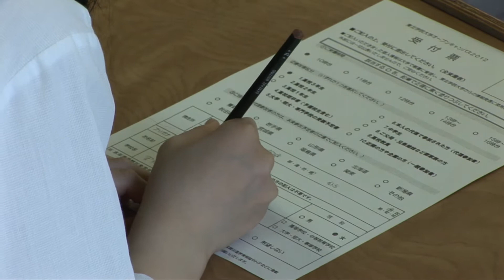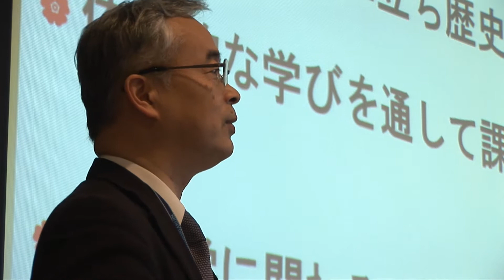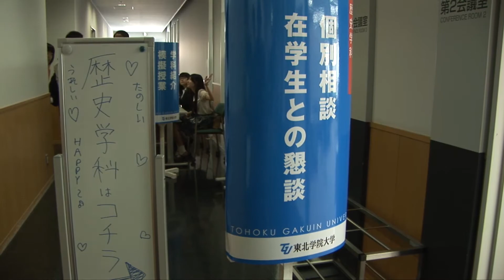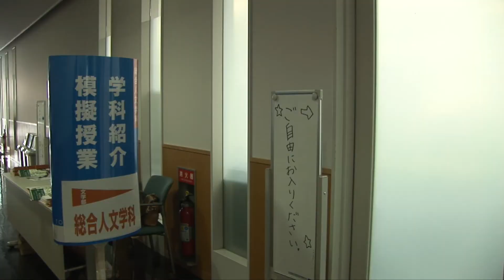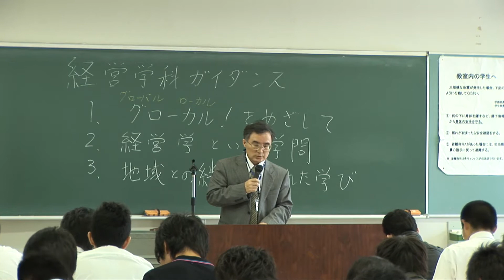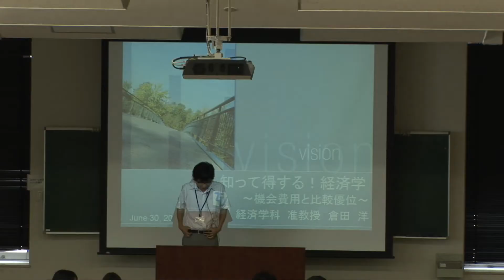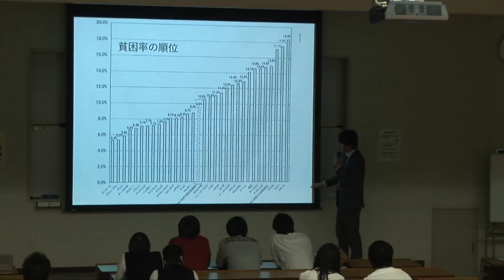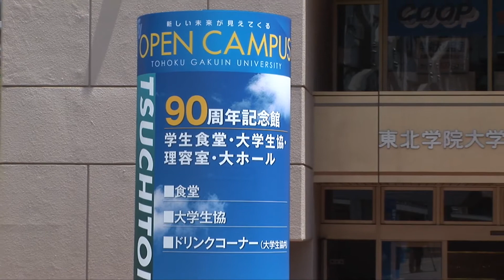【記録】初夏さわやかオープンキャンパス（土樋）開催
2012年6月29日（土）、土樋キャンパスにおいて開催された「初夏さわやかオープンキャンパス」の様子です。